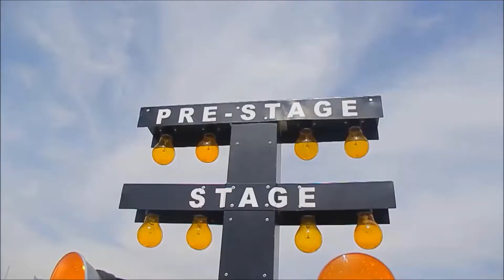Piques Legales Vextrom Fecha Final 2018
Grupo Firbas